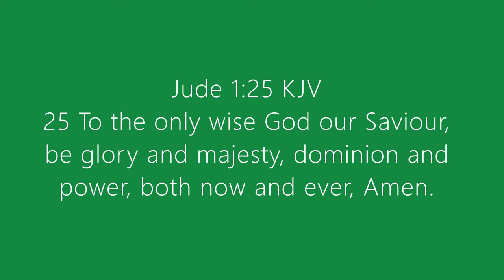COVID 19 uncertainty observations and hope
Some peculiar observations regarding the corona virus outbreak, especially questions regarding panic buying.

Seeing today the 19th march the shock on peoples faces at the lack of fresh fruit and vegetables and meat at a local supermarket which for me observing for some weeks the unfolding and management of this as this crisis unfolds some odd anomaly's which do not stack up as being totally honest and true, three weeks ago the shelves where hand soaps and sanitisers where displayed where sold out (apparently) the whole shelf was bare, out of stock completely, not once in the following visits week after week  where they ever restocked, local stores two weeks ago where selling poor quality hand sanitisers for £8.99 a bottle which was disgusting, after the sanitisers supposedly dried up everywhere, then followed the toilet roll shortage, mainly toilet roll, disinfectant and bleach, not tissues again not restocked at all and during this period no one was panic buying food which I thought very odd at the time and suspected a staged shortage, then the real panic buying started, maybe if very many at all, I suspect this is a conspiratorial manufactured and calculated event and not down to the mismanagement of supermarkets carelessly selling excesses of these items. it seemed more people went without than those who have excesses of loo roll and hand sanitiser stored up, oh and now all the food as well?

Are there fearful selfish people panic buying and causing the food shortage? No doubt there are but are these the catalyst that started the panic?
Or is there an unseen helping hand fomenting this so called panic buying and the surrounding controversies choking up the food supply falsely to generate fear and panic buying so as to point the controversial finger at those and away from any true instigators pulling strings mischievously and covertly, seeking to undermine the efforts made by our government and all those genuinely supporting them throughout this crisis, is this virus possibly a genetically modified virus to target certain genome types only more severely than others? Which is not beyond the realms of being a real possibility, I ask myself and you the viewer to consider this and ask the question and consider the road ahead, your life and more importantly your eternal Salvation and I invite any seeking the answers and the truth to come and listen to the Word of God for peace hope and guidance through this dark troubling time and a few thoughts upon this fearful subject affecting the whole world to date, the influenza outbreak in 1918 killed those in their prime as well as the weak and vulnerable!

Will our nations pasts sins about to be found out and have people generally taken this pandemic seriously enough I wonder, therefore not supporting any sincere efforts which are made on alls behalf especially the most vulnerable within society, it seems the weak and oppressed and small independent businesses are already being hit and missing out and unable to get themselves any food and necessity and small independent businesses any financial support, is it a covert attack on these groups and individuals hardest hit and to be hit I wonder under the guise to recreate a world war two community spirit within and ongoing conspiratorial machination to implement tighter control measures and unjust laws or simply a genuine natural occurrence, I know who I do not trust, time will tell, no doubt about it.

Therefore! Watch out! watch out! there's a Humphry about! There is a wicked evil anti Christ spirit encroaching about, lets all come together as one flesh rather than Repentance and faith and to be one heart mind and Spirit in Christ Jesus, be ware of the counterfeit spirits at work, working through the hearts of man, its OK to be of one mind on anyone agreed course of action but using tragedy and emergency to rally all to come together as one can be disingenuously used as a deceptive machination to falsely unite good with evil for an evil course.

Not saved? Save yourself, repent and believe, trust alone in Jesus Christ who has saved and will save, He alone is our only hope and eternal Salvation, now and forever.

Ex-Military trained Microwave weapons expert Barrie Trower, has stated the real possibility of weaponised viruses stimulated and activated to come to life that have already been released and therefore spread by the use of Microwave frequency's which are in the 5G bandwidth, these weaponised viruses could be passive for any amount of time before they could be triggered by a Microwave transmission at the right frequency and ask yourself why are the known documented dangers of Wi-Fi being suppressed by our Governments and the lawful overseeing powers?

Courtesy of Starlingchaser you-tube channel
Barrie Trower dangers of 5G